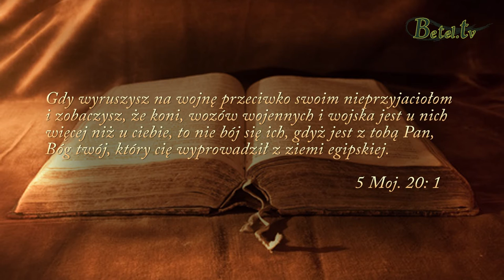Życzenia noworoczne 2017